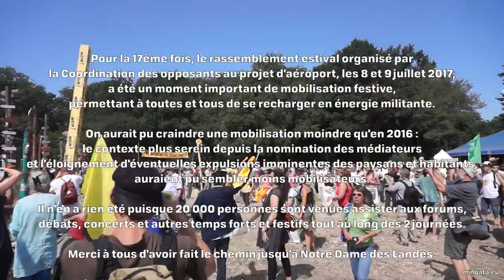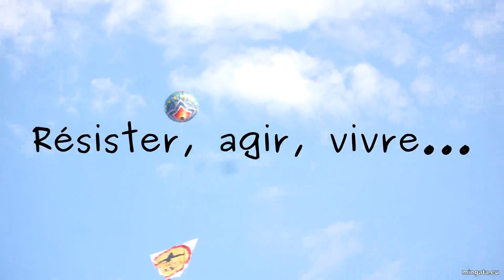Ouverture du rassemblement, Notre-Dame-des-Landes 2017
10h30  - Chapiteau 1  - Accueil des participants, actualité de la lutte de Notre Dame des Landes au cours de l’année écoulée et focus sur la médiation en cours. Présentation de l’invité d’honneur, le Collectif Pour le Triangle de Gonesse et du programme des 2 jours à venir.